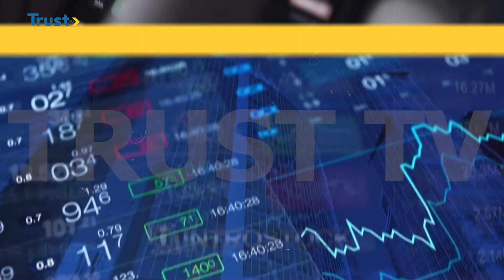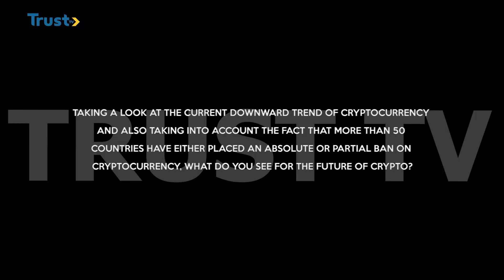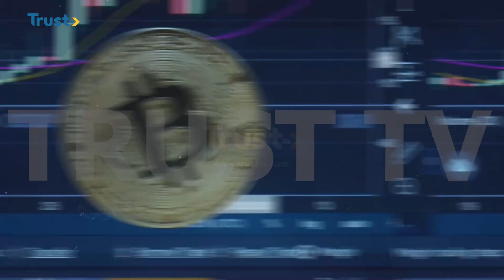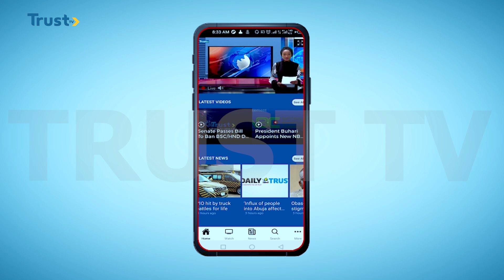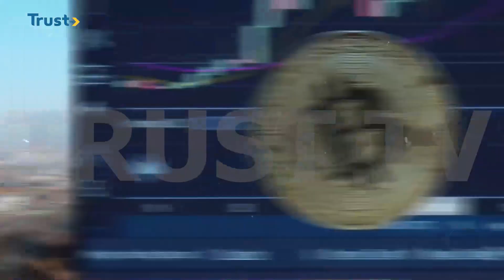Business Highlight 08/01/2022 | TRUST TV